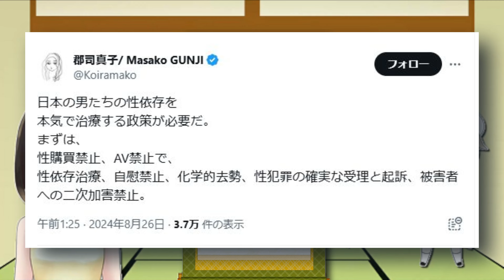頭キュフェミ「男の性欲を無くせ！」←人類滅亡なんですけど(笑)